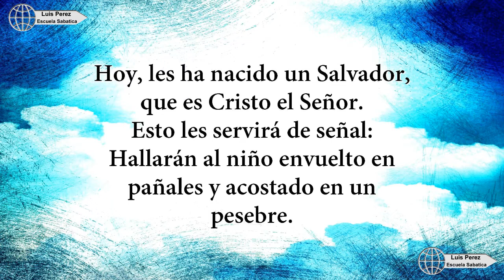Venid Pastorcillos Away in a Manger INSTRUMENTAL MUSIC Música Instrumental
Música de Fin de Año para disfrutar en familia.